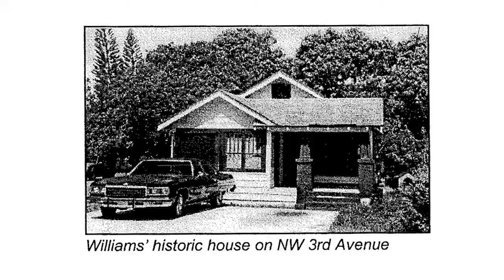Property Spotlight Williams Cottage